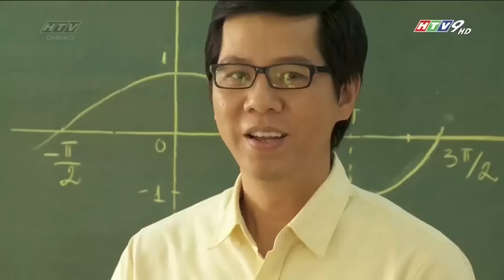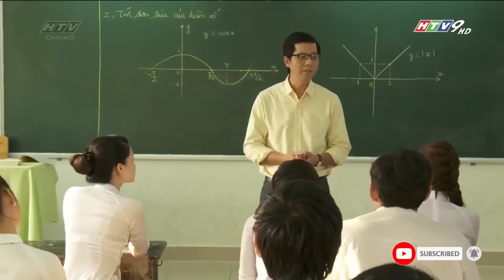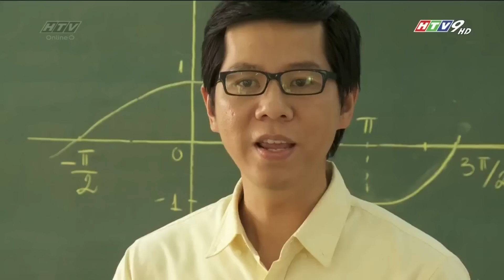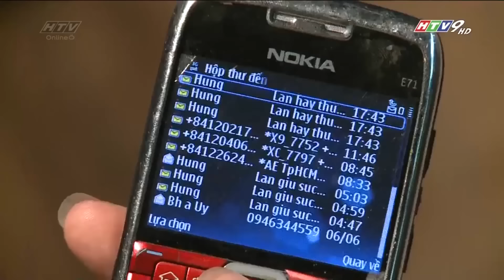Bản Lĩnh Công Tử - Tập 15 | HTVC Phim HD hay Việt Nam 2024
Câu chuyện về 1 câu ấm ăn chơi là Hùng với biệt danh polime. Anh ta học cấp 3 nhưng là 1 người ăn chơi đủ thứ đua xe cờ bạc, vì gia đình giàu có bố mẹ lại ít quan tâm nên sự lêu lỏng của cậu càng ngày càng tăng.  Cậu có 1 bạn gái tên Mai cũng khối nhưng lại khác lớp, ngặt nỗi cô Mai này lại cũng lớp với Công Sếu, vừa là tình địch vừa là đối thủ ăn chơi. 1 lần đua xe HÙng bị Công ép gây tai nạn cho 1 cô gái khiến cô ấy bị tật phải ngồi xe lăn.

Từ đó Mai đã rời bỏ Hùng đến với Công, đời lúc lên voi xuống chó, Hung lại bị cha đuổi khỏi nhà . Cậu phải xuống sài gòn tự lập nghiệp và cố gắng học lại. Nhờ sự giúp đỡ của 1 người bạn mới quen.

Bộ phim với sự tham gia của các diễn viên : Nhã Phương, Huỳnh Anh, Mỹ Phương, Phương Ngân, Ngọc Tưởng, Quách Hữu Lộc..